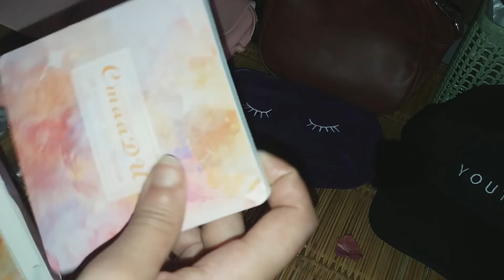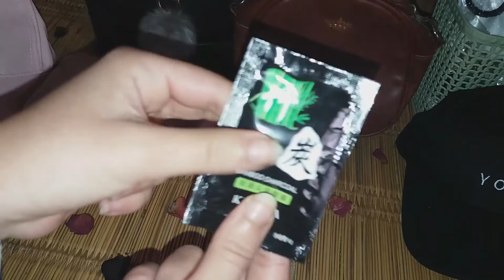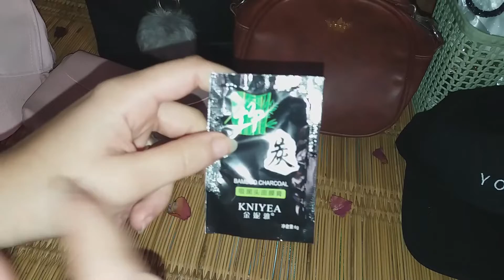مشترياتي 1 على الأنترنيت 😍 ماغاتصدقوش الأثمنة!! رأيي في المنتجات ومناش تردو بالكم! Shopping online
حبيت نشارك معاكم فهاد الفيديو الجزء الأول من منتجاتي من على الأنترنيت باش نشارك معاكم الأفكار والايجابيات والسلبيات من الشراء على الأنترنيت. نتمنى يعبجكم الفيديو وتستافدو من تجربتي الصغيرة وتاخدو الأفكار.
نتسنى دعمكم ليا وتعليقاتكم و آراءكم غاتفرحوني بزاف ❤❤
Cuisine marocaine
Cuisine avec sam
Shopp online
Shopping online
Shopp en ligne
Shopping en ligne
E-commerce
Produits cosmétiques
Maquillage
Habilles
Accessoires
Vêtements
الطبخ ومواضيع أخرى مع سام
الشراء على الأنترنيت
الشراء أونلاين
ماكياج
 ملابس
 أكسيسوار